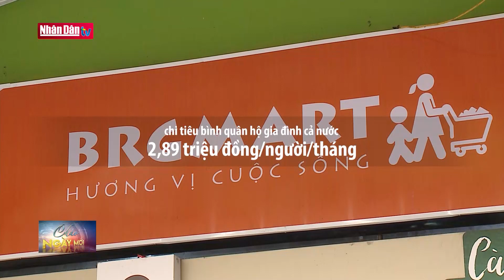Thu nhập bình quân hộ giàu cao hơn 8 lần hộ nghèo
Thu nhập bình quân hộ giàu cao hơn 8 lần hộ nghèo | Truyền Hình Nhân Dân
1. Dự Báo Thời Tiết Hôm Nay